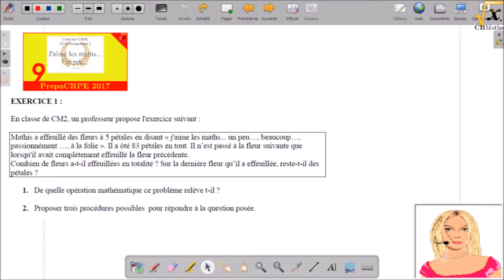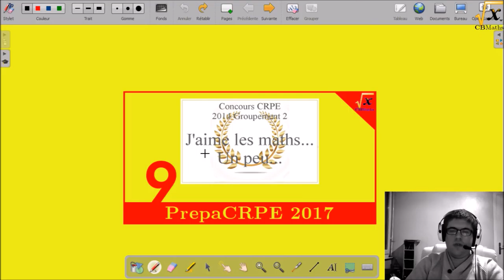J'aime les maths... Un peu... | PrepaCRPE 2017 #9